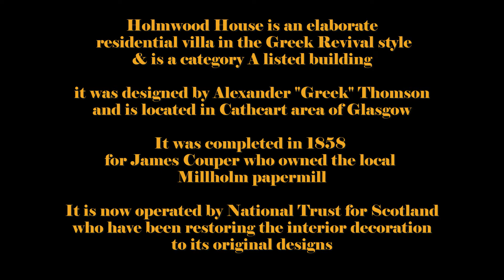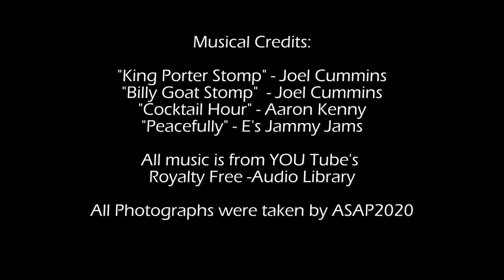Holmwood House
Holmwood House is an elaborate residential building in Cathcart area of Glasgow and was completed in 1858
It was designed by Alexander "Greek" Thomson in the Greek Revival Architectural Style and has many unique features - including original decor - which is currently being restored - it also contains many pieces of period furniture